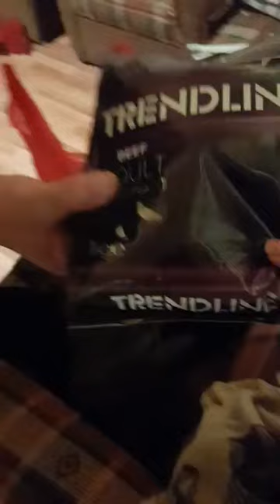Sibel Baysal eski eşim köpek maması çamaşır makinesi